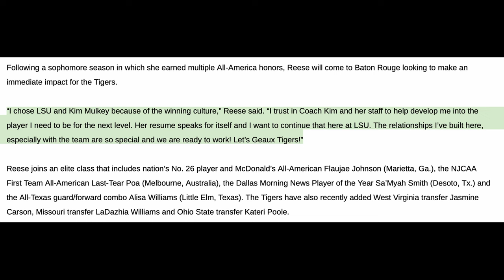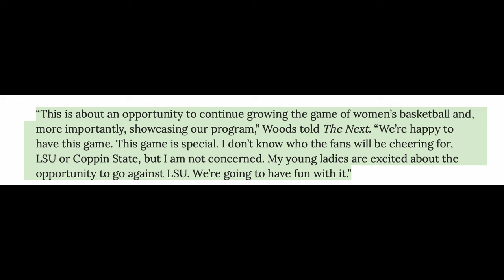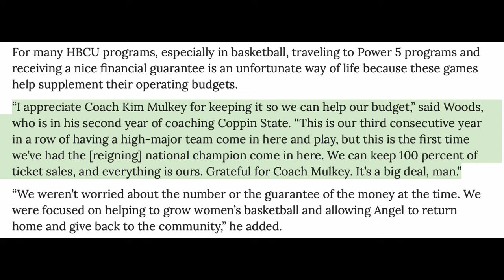Angel Reese's RETURN to Baltimore! 🐾🐯 | LSU vs. Coppin State Preview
It's going to be a Bayou Barbie Homecoming. Paige Beuckers got her homecoming, Caitlin Clark got hers, now its Angel Reese’s time. Lets talk about it.

What’s up awesome people of the internet. Reigning national champ and talk of the town Angel Reese is returning home this week to play in her hometown of Baltimore as LSU plays Coppin State this Wednesday.